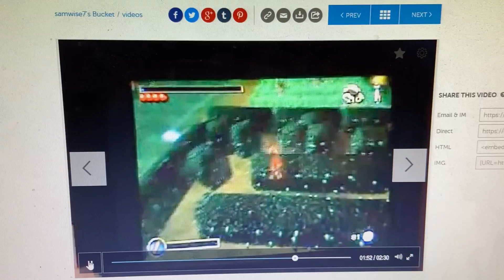The Hobbit Game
Funny video berry patch fun